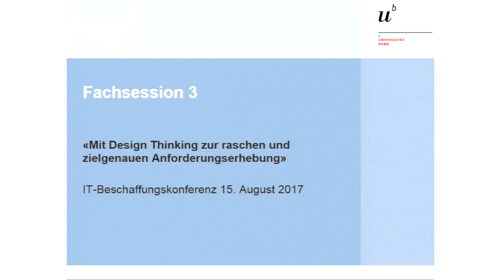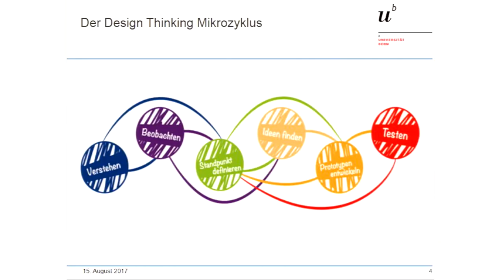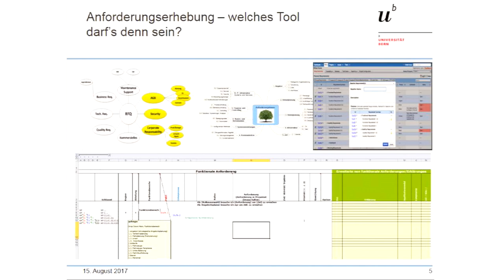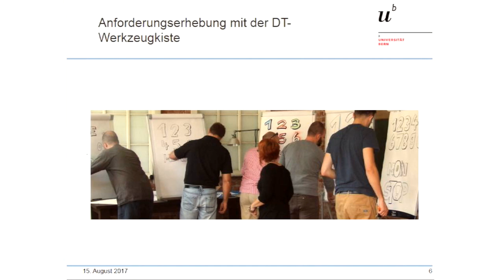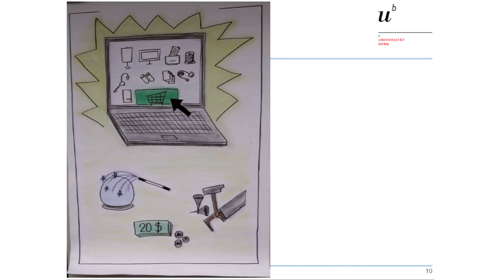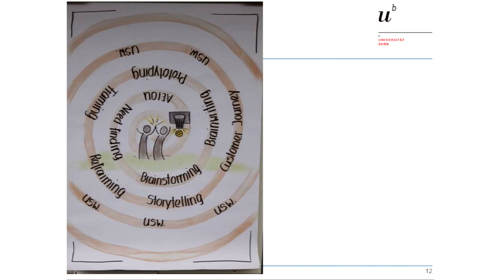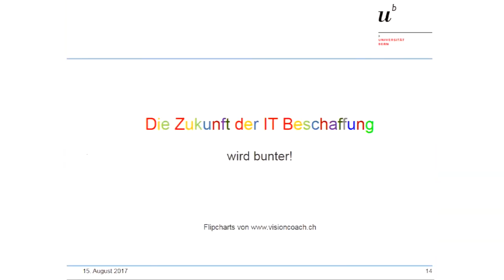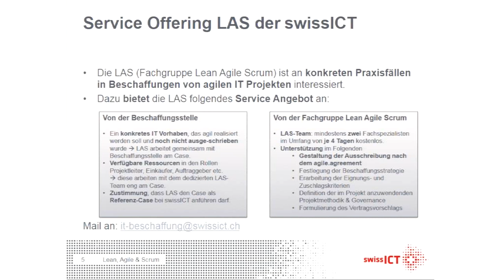Adrian Hässig - Mit Design Thinking zur raschen und zielgenauen Anforderungserhebung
IT-Beschaffungskonferenz 2017

Mit Design Thinking zur raschen und zielgenauen Anforderungserhebung

Adrian Hässig, afondo consulting GmbH

Bei vielen Softwarebeschaffungen gehen die Projektteams nach der HERMES - Methode vor und erheben breit und mit viel Engagement der Fachabteilung die Anforderungen an die neue Lösung. Die Phase des Zusammentragens der künftigen Funktionalitäten, Möglichkeiten und Innovationen der zu beschaffenden Werkzeuge stellt nach wie vor eine grosse Herausforderung bezüglich Dauer (Zeitverlust), Kosten (aufwändig) und Logistik (dezentral vs. zentral) dar. In aller Munde ist die Methode «Design Thinking». Vereinfacht erklärt, stellt diese erprobte Methode eine Herangehensweise an eine Problemstellung wie ein Designer dar. Ein Designer nutzt kreative Tools und Vorgehensweisen, um zu seinen Entwürfen, Proof of Concepts und Drehbüchern zu kommen. Ist Design Thinking im Bereich Requirements Engineering ein neuer, vielversprechender Weg? Wir haben erste Erfahrungen in der Praxis gesammelt und stellen diese auf gut verständliche Weise vor.